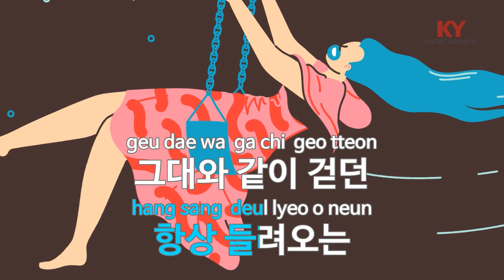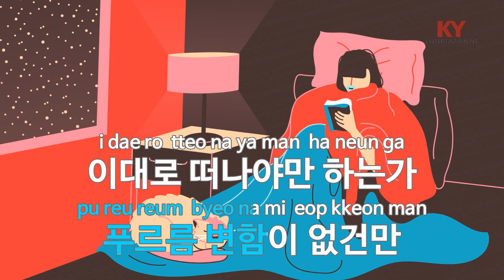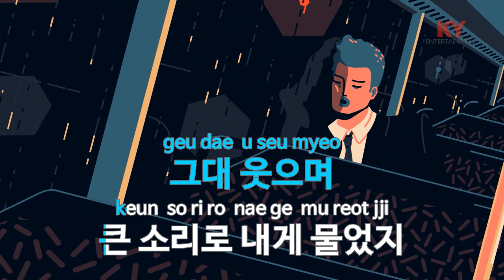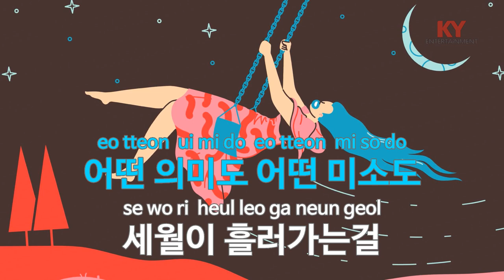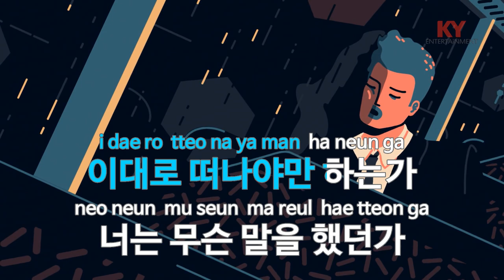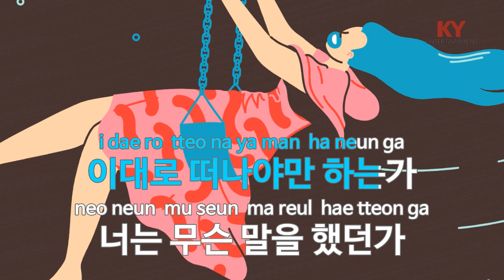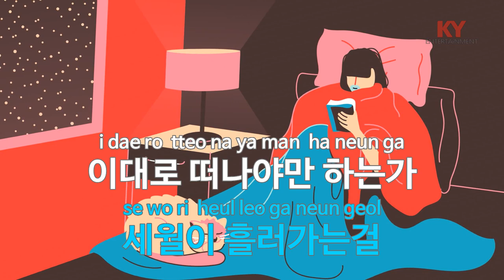그녀의 웃음소리 뿐 - 이문세(Only her laughter - Lee Moon Sae) (KY.2247) / KY Karaoke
★ 곡 정보 ★
번호 : 2247
제목 : 그녀의 웃음소리 뿐
가수 : 이문세
작사 : 이영훈
작곡 : 이영훈

Copyrightⓒkeumyoung